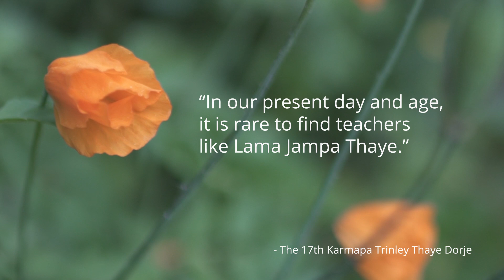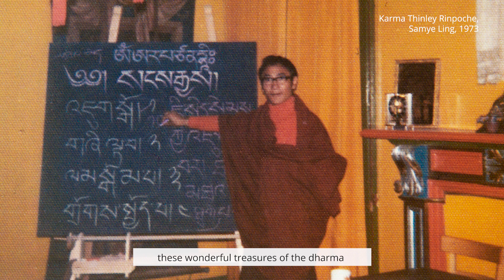River of Memory: Dharma Chronicles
An illustrated introduction to Lama Jampa's book, River of Memory: Dharma Chronicles.
River of Memory provides an extraordinary series of snapshots of the time for Buddhism in the West, chronicling the first visits of Tibetan masters in the late twentieth century, giving a vivid picture of the condition of Buddhism in the modern world, whether North America, Europe or Asia, and reflecting on the ongoing interaction of Buddhism and Western culture.